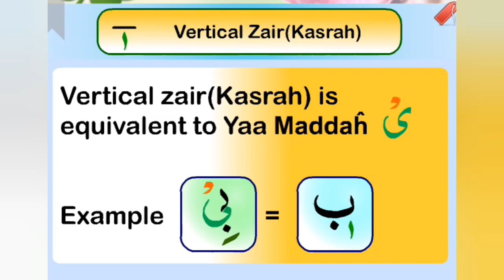Learn Lesson 25 | NOORANI QAIDA in English with tajweed